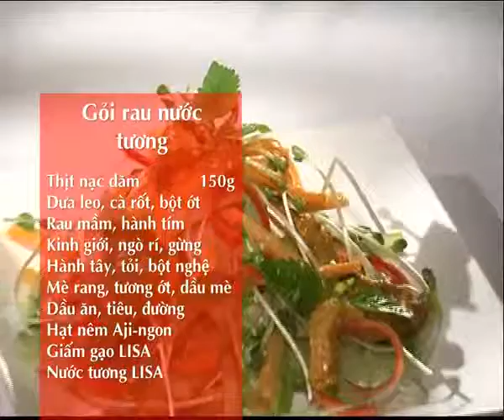Hướng Dẫn Làm Món Gỏi Rau Nước Tương